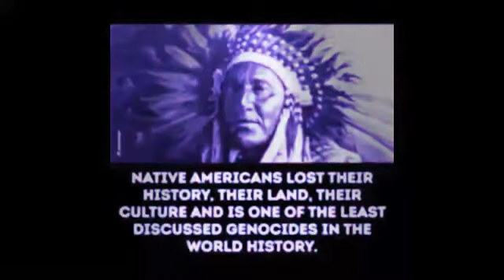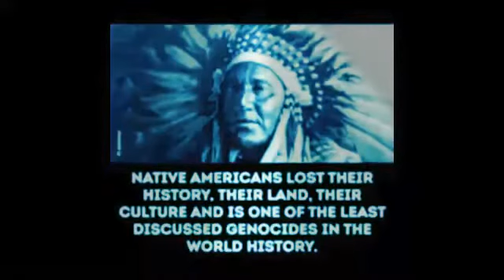Zhi-Vago - Celebrate (The Love) (Sequential One Atmo Remix ‘96) HQ